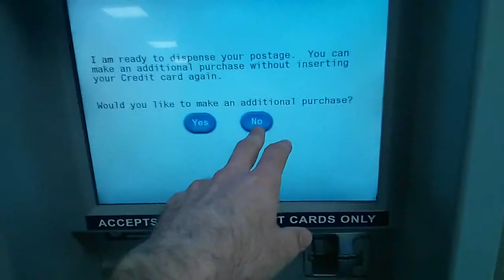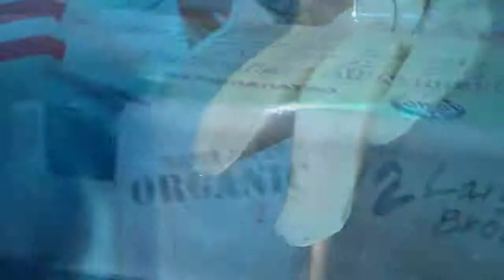mailed it! to @insanity54 [vart]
vart: like a vlog, but more art than log

I varted